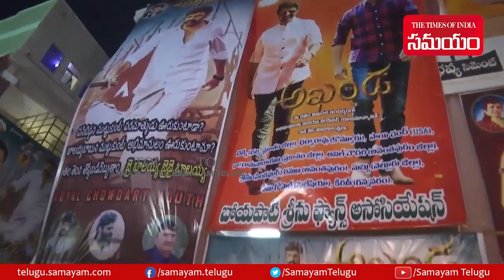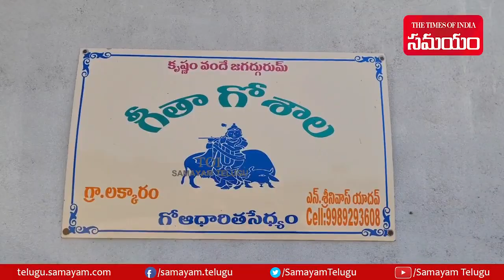Do You Know About Akhanda Bulls | Balakrishna | Boyapati Srinu | Pragya Jaiswal | Samayam Telugu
The third film in the combination Of Nandamuri Balakrishna And Boyapati Srinu is 'Akhanda. The film Grabs a huge success worldwide. Gains audience acclaim as a good mass entertainer. Everyone is appreciating the music given by SS Thaman along with Balayya and Boyapati. However, in this movie, two bulls are impressed with Balakrishna's introduction, climax scenes and action scenes. These action scenes got more beauty and elevation.